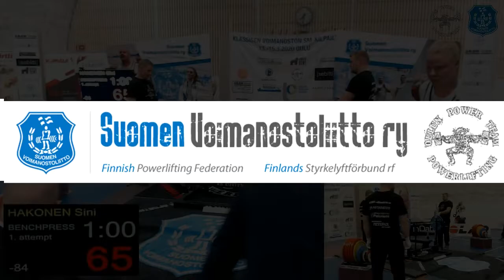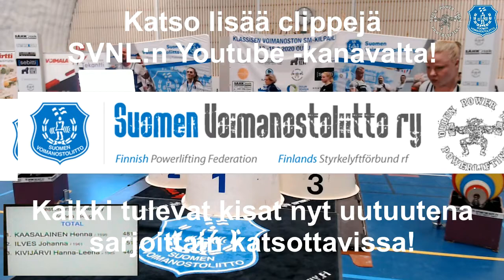Naiset alle 84kg. LA 14.3.2020. Avoimen luokan klassisen voimanoston SM-kilpailut.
Tulokset

-84kg Women
Pl. Lifter/ BY / BW / Lot Club name SQ BP DL Total IPF
1. KAASALAINEN Henna / 1999 / 83.27 / 108 MaxPower 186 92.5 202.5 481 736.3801
2. ILVES Johanna / 1981 / 83.36 / 105 Team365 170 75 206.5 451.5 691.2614
3. KIVIJÄRVI Hanna-Leena / 1985 / 81.6 / 112 KoJy 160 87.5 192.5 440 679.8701
4. BÄCKSTRÖM Heidi / 1982 / 81.21 / 106 HIK 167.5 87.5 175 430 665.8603
5. JÄNTTI Essi / 2000 / 80.35 / 107 NaVo 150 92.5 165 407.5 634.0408
6. BJÖRK Simone / 1993 / 82.73 / 111 NyKK 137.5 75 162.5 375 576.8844
7. JUSSILA Nora / 1994 / 82.27 / 104 PyPa 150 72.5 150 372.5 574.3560
8. DAHLGREN Katja / 1986 / 82.4 / 102 Ols-Ta 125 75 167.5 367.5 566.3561
9. HAKONEN Sini / 1992 / 81.17 / 109 YlöR 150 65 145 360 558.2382
10. CAJANDER Mimi / 1981 / 77.16 / 110 E-IT 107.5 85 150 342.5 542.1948